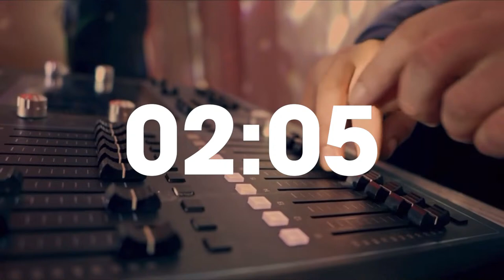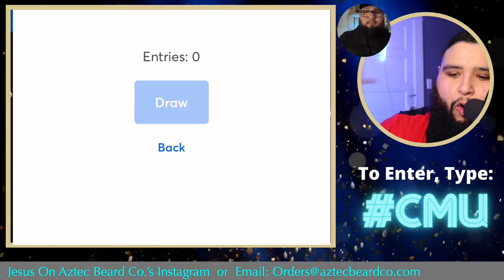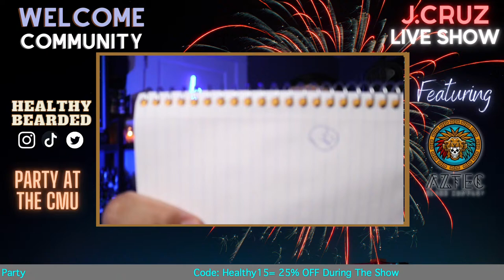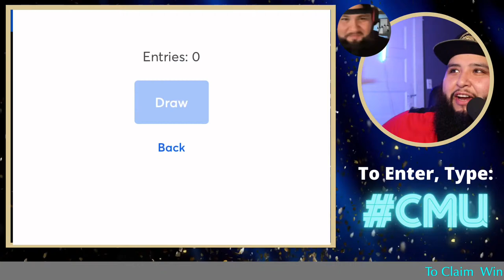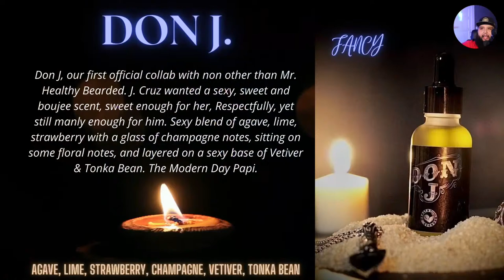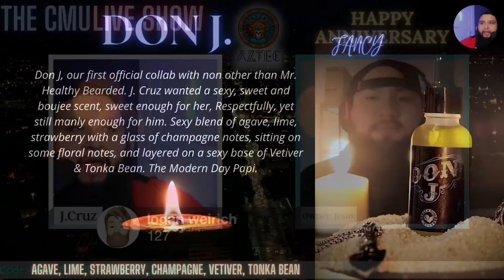The CMU Live Show | Aztec Beard Company (1 Year Celebration)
Join Us For A Special Night As We Celebrate The 1 Year Anniversary Of Aztec Beard Company. The Owner Jesus Will Be Joining Us For A Life Interview. We Will Be Also Releasing My Official Collaboration With Aztec Named "Don J." As Well As A New Release From Aztec Named " Patron Humildo" Which Mean Humble Boss. Hope To See You This Night.

Any other use of any/all videos or any pictures, descriptions, or accounts of these videos without Healthy Bearded’s consent is prohibited. Any alteration of these videos, or use outside of this specific YouTube channel requires a contracted agreement and license fee

[My Equipment]

Sound Board

My #1 Mic

My #2 Mic

Sound Cloud Lifter